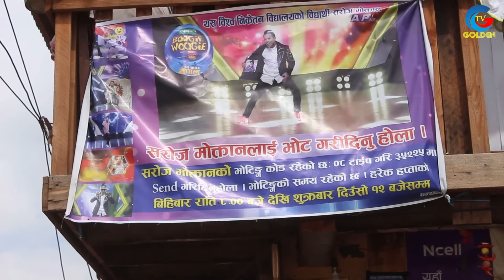बाहिरियो ३ करोड नेपालीको मुटु छिया छिया बनाउने सरोजको यस्तो भिडियो घर पुग्दा आमाको यस्तो चित्कार..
बाहिरियो तिन करोड नेपालीको मुटु छिया छिया बनाउने सरोजको यस्तो भिडियो घर पुग्दा आमाको यस्तो चित्कार
Saroj Moktan  BooGIE woogie Top 4 voting Code 08 Type Garer 35225 Ma Send Garnu Hola
Camera : Sandesh Pokhrel